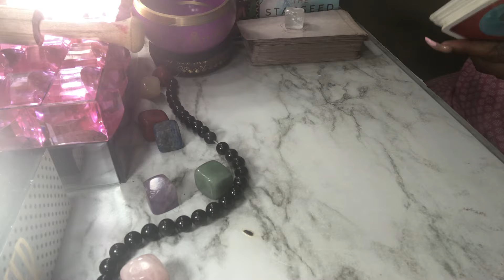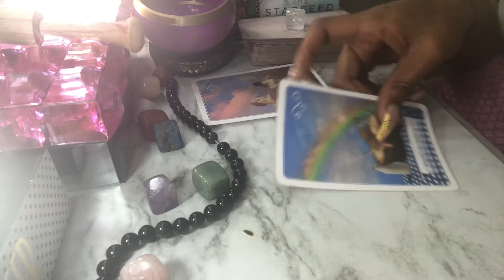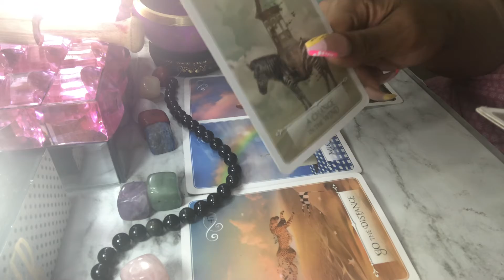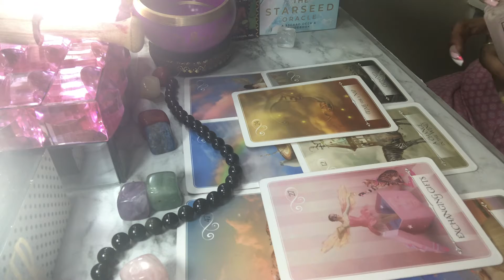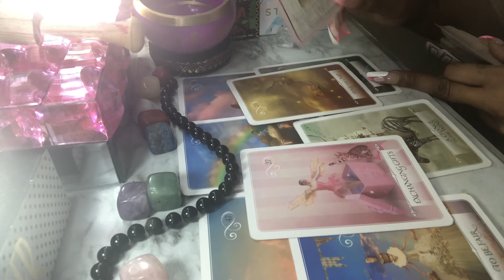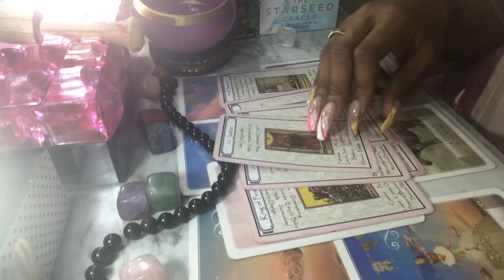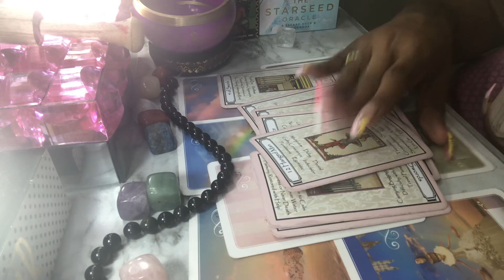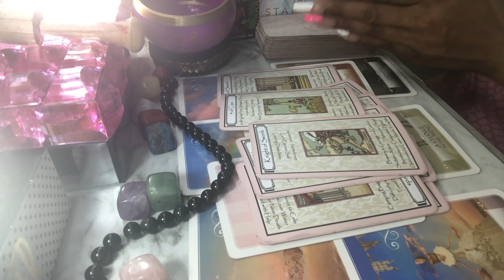Aries ♈️ GET OUT OF YOUR HEAD & TAKE ACTION 🧿💕🛐